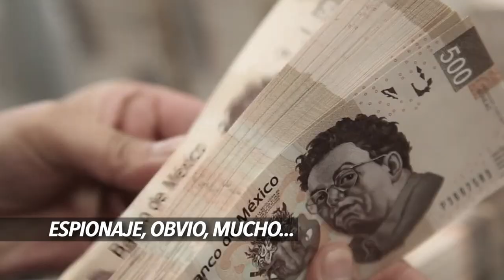GUARDIA NACIONAL A PEÑASCO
GUARDIA NACIONAL A PEÑASCO. Ante el temor fundado de los opositores al clan Munro del uso del aparato gubernamental para favorecer a Jorge Pivac, en 60SegundosXpress registramos la petición de candidatos de oposición para que intervenga la @GN_MEXICO_ @Los60Segundos